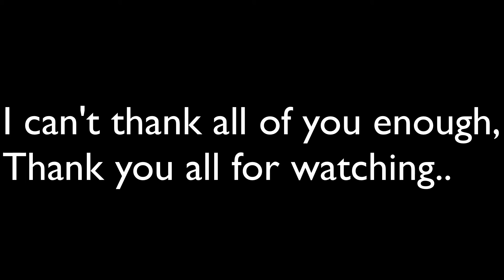Thank You!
before you troll!*
I DONT CARE IF YOU HAVE MORE SUBS THEN ME!
I DONT CARE WHAT YOU THINK! LOL